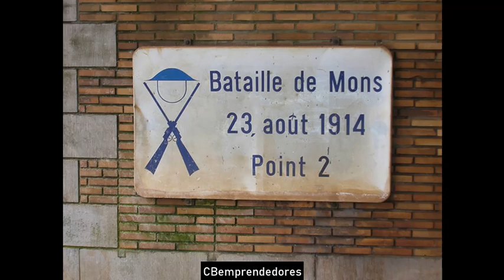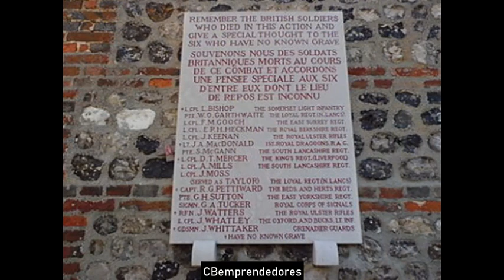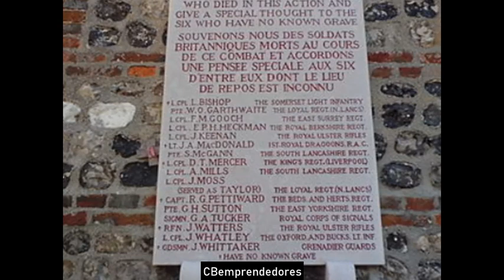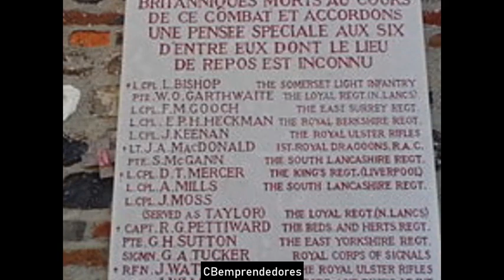☢️ La Zona cero: El misterio de los campos de Batalla espectrales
En este episodio de la zona cero se trata el misterio de las batallas espectrales tales como:

➤La Batalla espectral de Blitzkrieg
➤Los Ángeles de Mons
➤Espectros de La Batalla de Dieppe